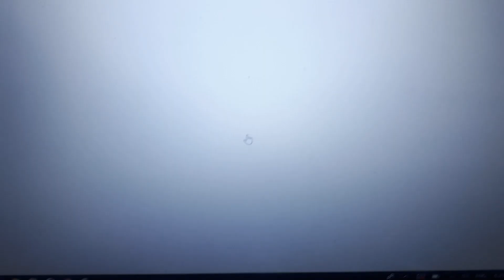Pipkin & Company Part 2 - One Bad Lion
Here's Part 2 Now That's One Bad Lion
Me and ejl423 Are Sharing The Rigmaster as Old Louie
Cast Appearance:
Kittens - Young Tod and Young Copper (The Fox and the Hound) Roxes Cream (Sonic X) Emerald Banjo (Banjo the Woodpile Cat) Fievel Mousekewitz Tanya Mousekewitz and Yasha Mousekewitz (An American Tail)
Oliver - Pipkin (Watership Down)
Mangy Dogs as Themselves
Old Louie - The Rigmaster (Dumbo)
Dodger - Kovu (The Lion King 2: Simba's Pride)
Dog Lady - Marina (The Pebble and the Penguin)